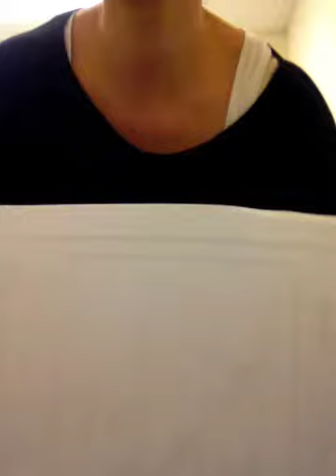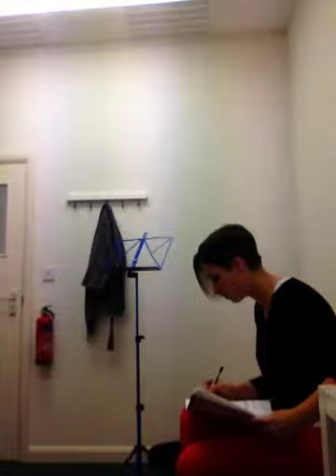Lola's lesson 14.11.13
Real Suzuki violin book 1 lesson at Suzuki Hub, 14.11.13.  Kate Conway teaches five year old Lola as part of a set of live lessons posted on YouTube.